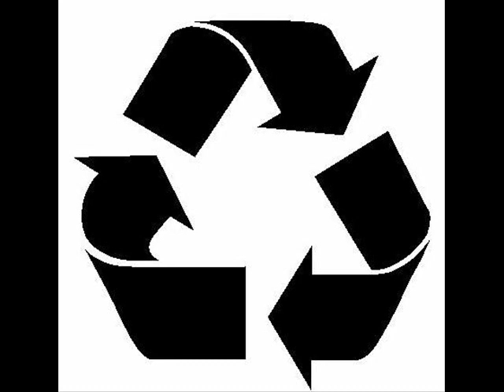San Soda- Birdies That Fly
San Soda- Birdies That Fly (We Play House/Lany Recordings Summer Special 2010)